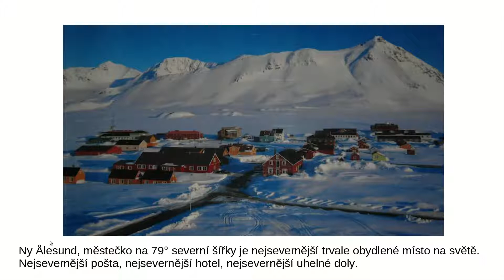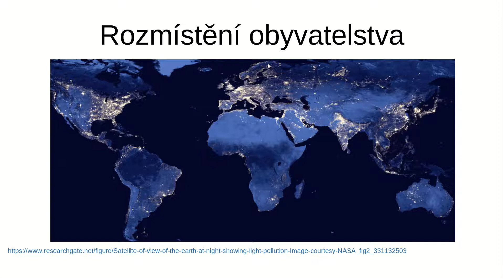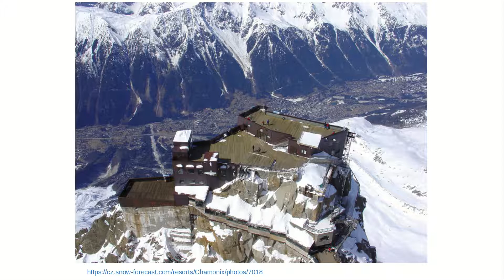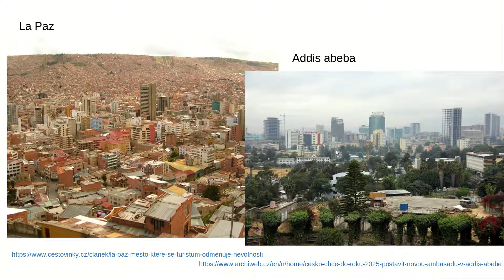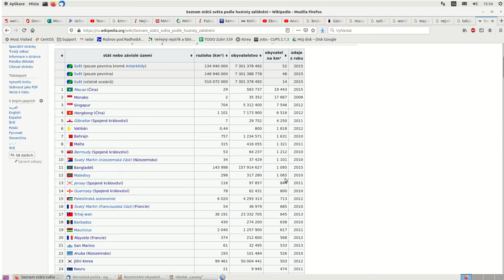Rozmístění obyvatelstva pro 2 A8